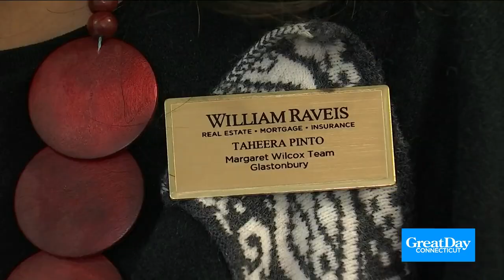Find Out How the Margaret Wilcox Realty Team Can Help You!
The holiday season is not slowing down the housing market.  The Margaret Wilcox Realty Team in Glastonbury has helped over 300 clients buy or sell their homes last year.  There are plenty of people still looking for a new home.  To learn more visit margaretwilcox.com.